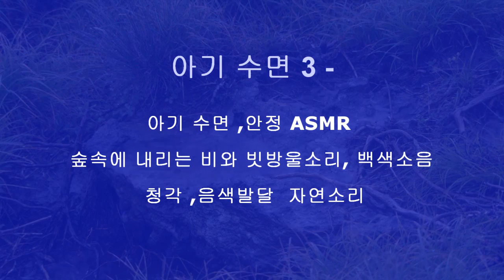아기 재우기 음악- 3 아기잠 자기.아기 재우기,자연 비소리, 백색소음, asmr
설명
6시간 동안 아기가 편안하고 안정감 있게 숙면을 할수 있으며, 생생한 숲속의 자연 의 비 방울 소리를 들려주어 ,
청각 과 음색 발달을 시키며, 안정된 깊은 숙면을 통하여 EQ /감성 성장에 효과 있는 아기수면 백색소음,
아기성장 발육과 풍부한 감성을 키워주는 숲속 자연 비소리의 백색 소음 asmr .